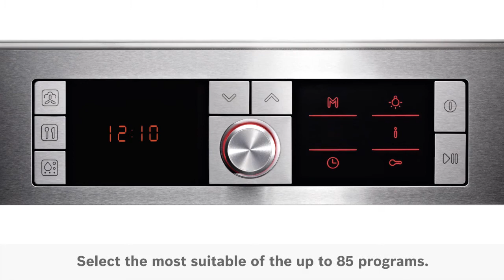Bosch |AutoPilot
Every dish is a perfect success thanks to 8 pre-set automatic programmes.